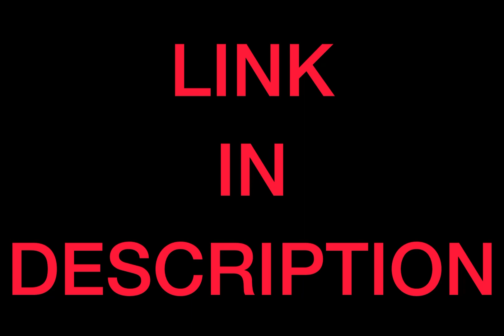TRUE SKATE | Feature Friday | Rio Vista Skatepark by DH13_maps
FEATURE FRIDAY!

Welcome to the amazing ‘Rio Vista Skatepark’ by DH13_maps!

This place is absolutely amazing, there are lines for days and a perfect selection of obstacles to keep you entertained for hours on end!

We’ve been having a lot of fun with this one and you can too if Sandbox users follow this

Have fun and tag us in your clips!!